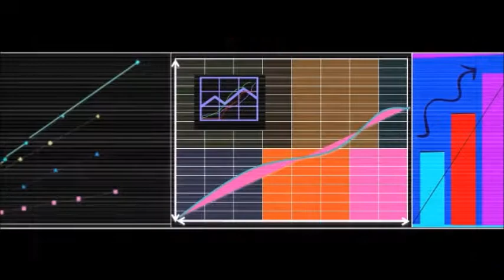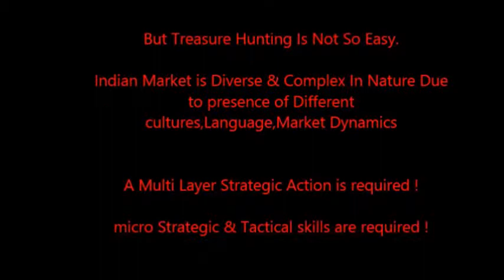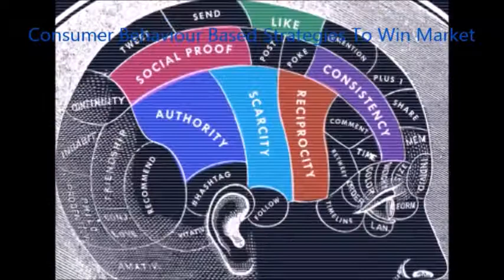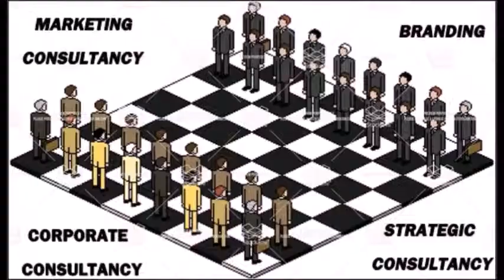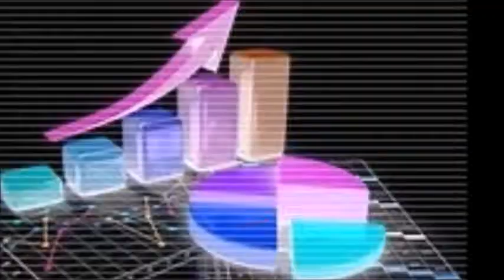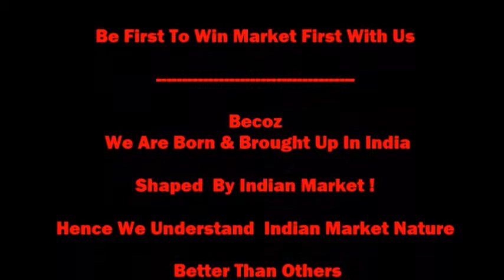Business In India - Strategic Consulting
India- Multi Trillion Dollar Future Economy. Fastest Growing Economy,1.2 Billion Consumers,10 Million shops.
Come ! Make Your Fortune In India .
Strategic Business Consulting Services
@ The Consultants
Come out with Business struggle Phase – Lead the Market with Leaders of Strategy!